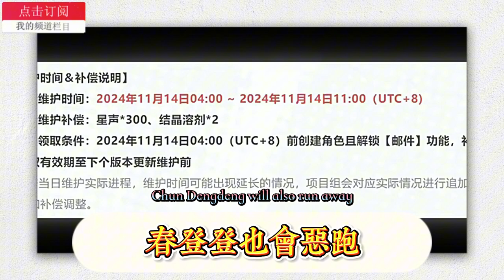鳴潮：1.4版更新公告 30G的更新量 新五星級椿開放取用/鳴潮1.4卡池椿突破材料一覽！技能/屬性全曝光！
Mingchao: 1.4 version update announcement 30G update volume New five-star cypress is now available/Mingchao 1.4 card pool cypress breakthrough materials list! Skills/attributes are fully exposed!